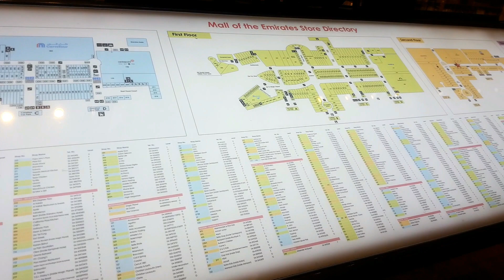Mall of Emirates , Dubai - Hamza Mahfooz - Vlog no.3 , DXB Part III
Hamza Mahfooz
Vlog no.3, DXB Part III
HMz Production

About Mall of Emirates;
Mall of the Emirates (Arabic: مول الإمارات‎) is a shopping mall in Dubai. Developed and owned by Majid Al Futtaim Properties, it opened in November 2005 and is located at interchange four on Sheikh Zayed road.

The multi-level shopping mall currently features more than 630 retail outlets, 7900 parking spaces, over 100 restaurants & Cafes, 80 luxury stores and 250 flagship stores. It has a total gross leasable area of 255,489 square meters. It also hosts family leisure activities including Ski Dubai (the Middle East’s first indoor ski resort and snow park), the 500-seat capacity Dubai Community Theatre and Arts Centre and Magic planet, one of the largest indoor family entertainment centres in Dubai.[1][2]

In November 2005, it was named the World's Leading New Shopping Mall at the World Travel Awards in London. Forbes has also recognized Mall of the Emirates as one of the top five shopping malls in Dubai.